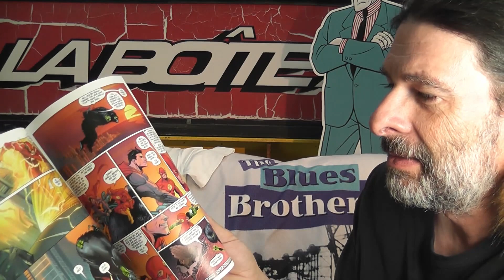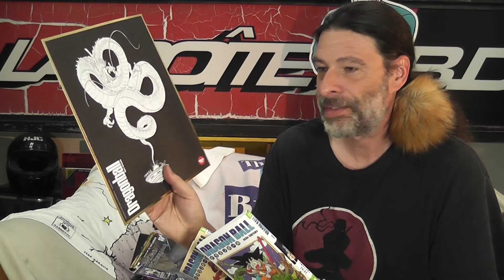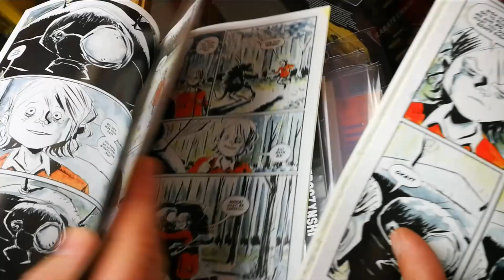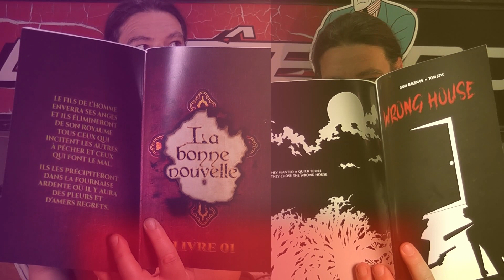La Bonne Nouvelle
Rencontre les auteurs Dany Dagenais et Tom Szyc pour découvrir la nouvelle BD d'horreur LA BONNE NOUVELLE ainsi que THE WRONG HOUSE. L'incroyable et formidable SV BELL sera aussi sur place.
Dédicaces, grignotines et autres douceurs seront au rendez-vous!

5555-25 boul. des Laurentides, Laval, Québec, H7K 2K4